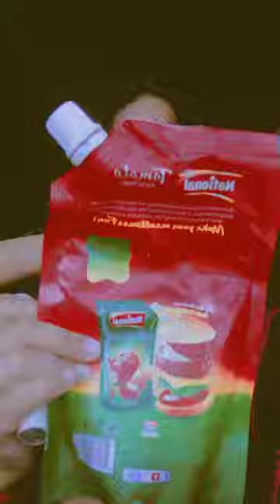Prank on Aleezay 🌟🤣 Aleezay's reaction 🤭part 1❤️